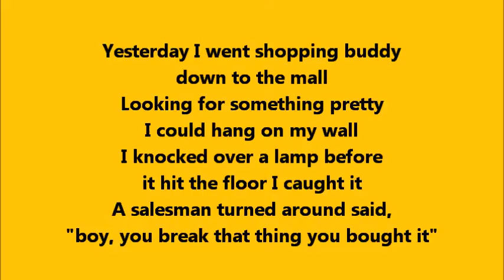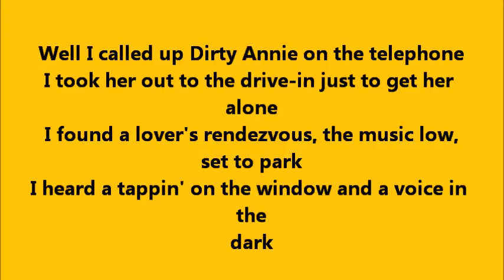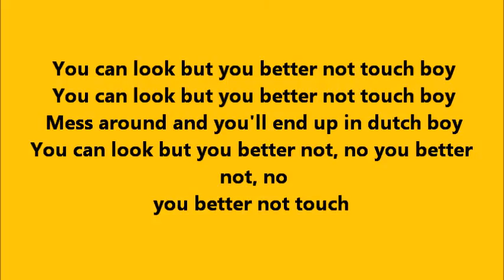Bruce Springsteen- You Can Look But You Better Not Touch with Lyrics